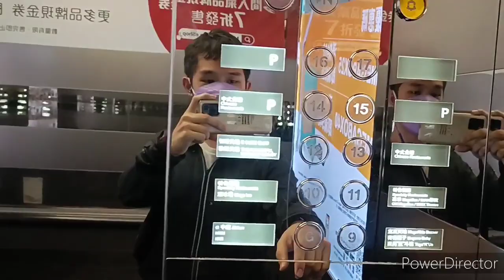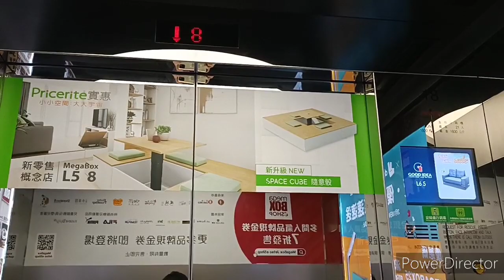九龍灣Megabox日立升降機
機號：18
投入服務年份：2007
載客量：21人 1600公斤
停靠樓層：G, 9-16, (17)

這是位於九龍灣的大型商場，為企業廣場五期的基座，它是香港最多層的商場。商場內設有8部客機及3部貨機。前往較低樓層(1-9)及較高樓層(9-17)的客機各有4部，而低層升降機亦可前往18樓及地庫穿梭巴士候車區。全數採用日立產品。升降機的按鈕為Everbright EB2000-REL款式，樓層顯示器採用初期型Vander(部分曾被更換成同牌子後期型)。樓層廣播為第二代早期型日立版Vander。機外設有典型指示燈，並會在升降機即將抵達時閃動及響起2000年代後期型典型鐘聲。

升降機資料 Lift Info：
品牌 Brand：日立 Hitachi
型號 Model：HVF